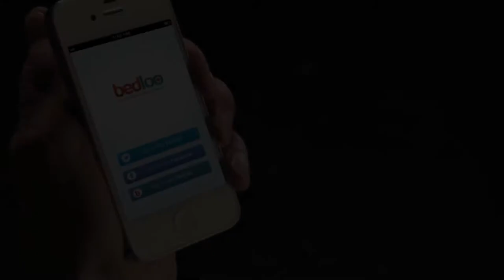Eric Sharp Demo Reel - Lighter Material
Eric Sharp in Hollywood in some representative scenes including a really fun Lt. Columbo impression.